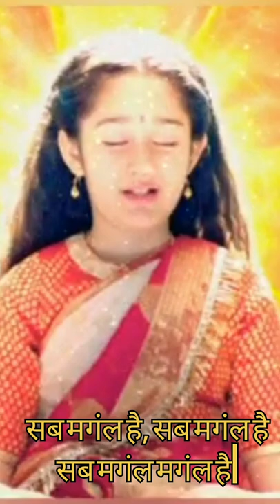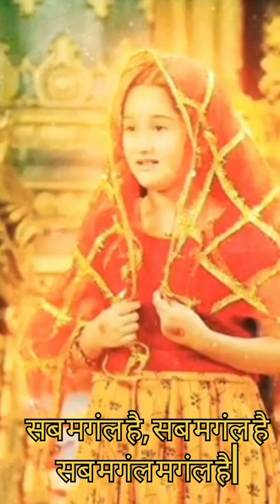Sub Mangal Hai,Sub Mangal Hai, Sub Mangal Mangal Hai|Maa Vaishnodevi serial song|Most Favourite song